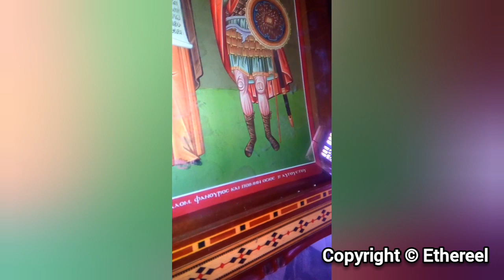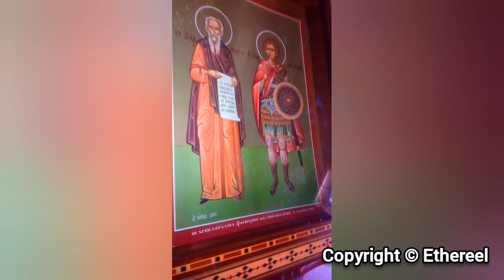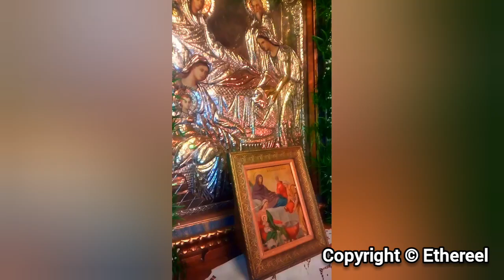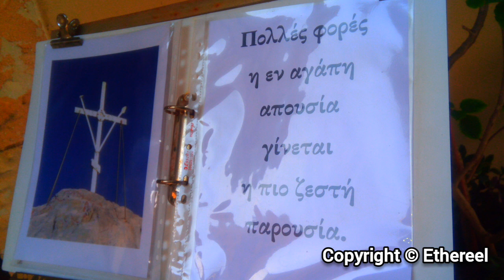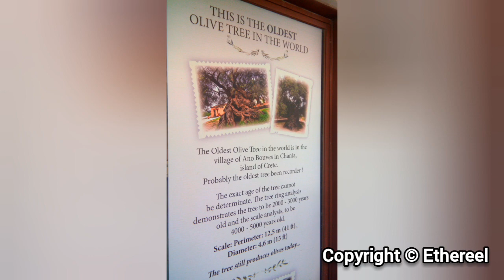I Love Daily Outdoor Bliss, Fitness, Adventures,Trips+Excursions In Different Locations✨20/8 - 17/9🌸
Words of Wisdom and Videos by El 💕

shimmering and fragrant Queendom
makes you brave, sexy, beautiful and irresistable
flourishing in love and freedom... 🌸